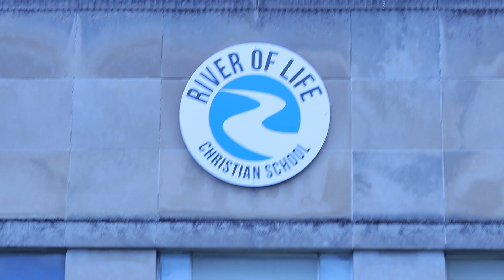Chapel in Action 2021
We'd love to show you the impact our twice a year event has on our local community as well as our volunteers.